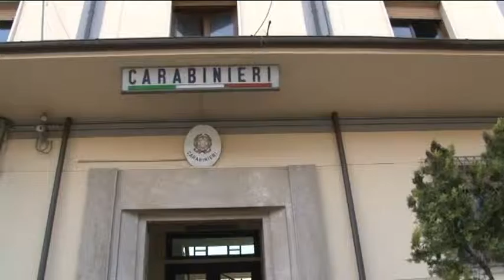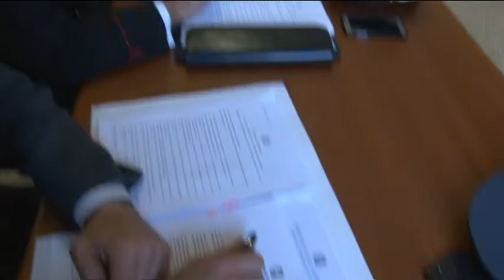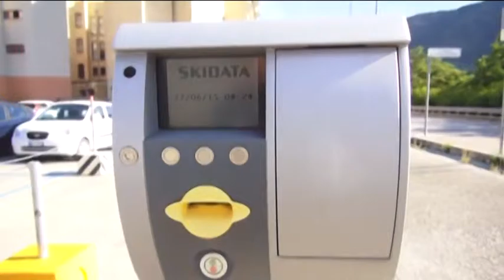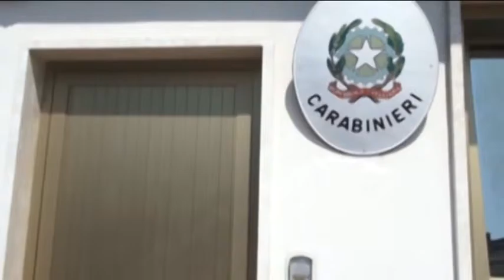TgSei L'Aquila Giovedi 31 marzo 2016